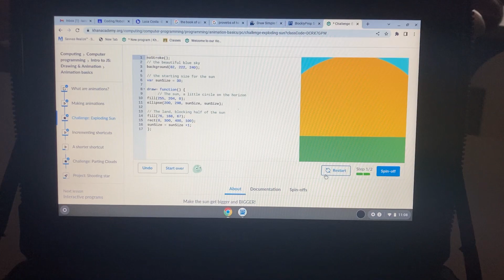Luca, exploding sun